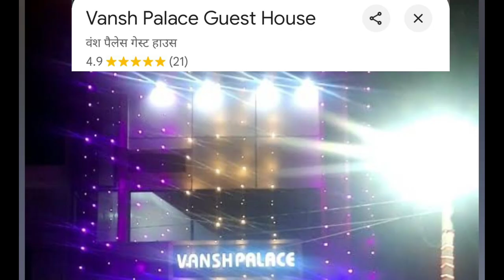नरोरा का सबसे अच्छा कपल होटल | Best Budget Hotel in Narora Bus stand Couple Hotel